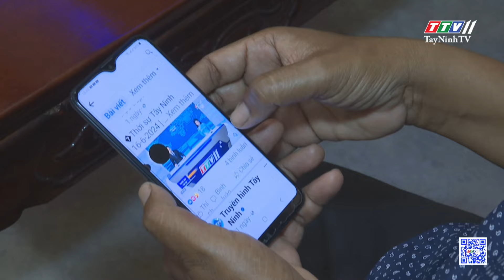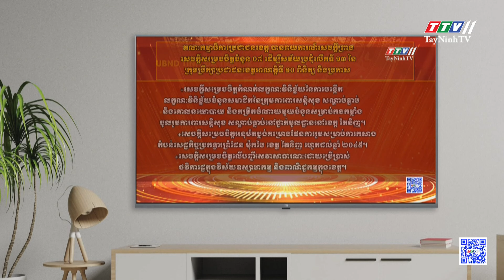TTV11 với đồng bào dân tộc Khmer | TayNinhTV